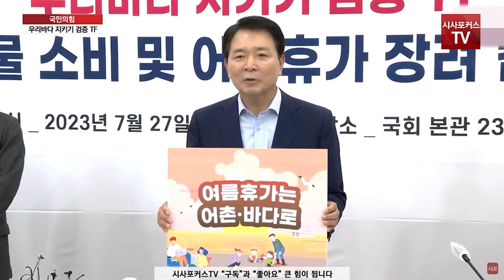성일종 "힘든 어촌·어민에게 희망을...국민들이 찾아주는 휴가는 희망의 선물"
성일종 국민의힘 위원장이 23년 7월 27일 열린 우리바다 지키기 검증 TF에서 발언하고 있다.

편집.박상민